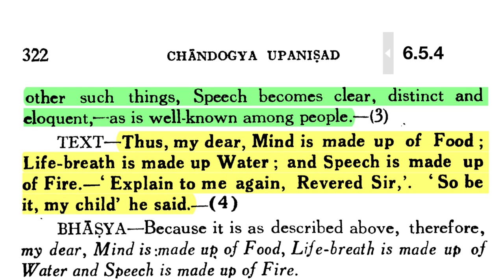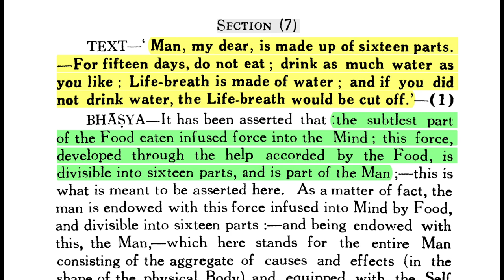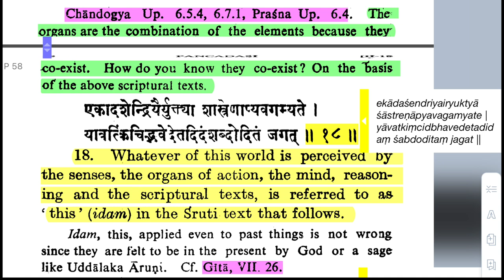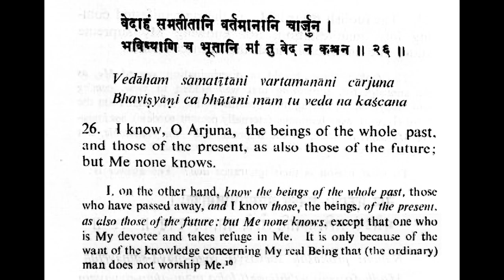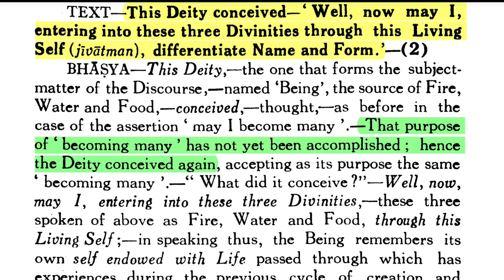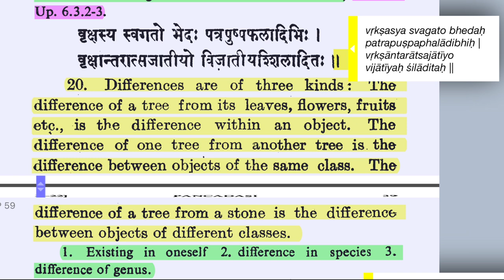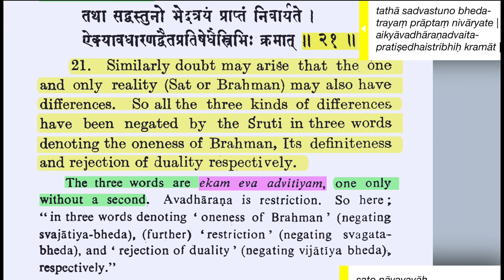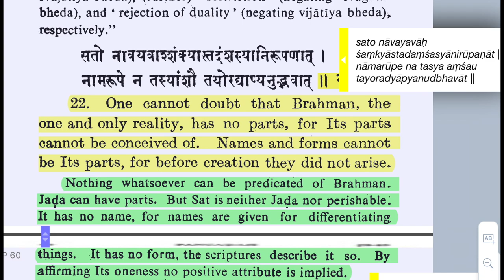Śrī Pañcadaśī 2.17-22: Partless Brahman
Brahman is completely free from the three kinds of differences.
17. It is quite evident that the objects in which sound, touch etc., are clearly discernible are products of the five elements. With the help of scriptural texts and reasoning it can be conceived that even for the senses and the mind the subtle elements are the basis.
18. Whatever of this world is perceived by the senses, the organs of action, the mind, reason- ing and the scriptural texts, is referred to as this' (idam) in the Sruti text that follows.
19. "Before all this was created there was Being alone, one only, without a second; there was neither name nor form," so said Āruṇi.
20. Differences are of three kinds: The difference of a tree from its leaves, flowers, fruits etc., is the difference within an object. The difference of one tree from another tree is. the difference between objects of the same class. The

 difference of a tree from a stone is the difference between objects of different classes.
21. Similarly doubt may arise that the one and only reality (Sat or Brahman) may also have differences. So all the three kinds of differences have been negated by the Sruti in three words denoting the oneness of Brahman, Its definiteness and rejection of duality respectively.
22. One cannot doubt that Brahman, the one and only reality, has no parts, for Its parts cannot be conceived of. Names and forms cannot be Its parts, for before creation they did not arise.